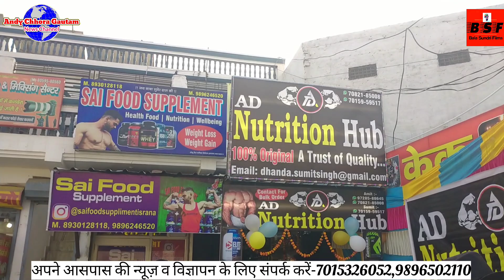पानीपत के इसराना में खुल गई एक ऐसी दुकान जहां पर कमजोर भी हो जाते हैं पहलवान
पानीपत के इसराना में खुल गई एक ऐसी दुकान जहां कमजोर भी हो जाते हैं पहलवान#Panipat news#Haryanvi news#live news today#Haryanvi khabar#Haryana khabar#breakingnews#menkanaindeshval
नमस्कार दोस्तों। मैं सुनील गौतम (ऐंडी छोरा गौतम) अपने यूट्यूब चैनल Bala sundri films पर आपका स्वागत करता हूं।
और फेसबुक पर (Andy Chhora Gautam) को फॉलो करें।🙏🙏🙏🙏

Label.. Bala sundri films
Copyright.. Bala sundri films
Artist.Sunil Gautam
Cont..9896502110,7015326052